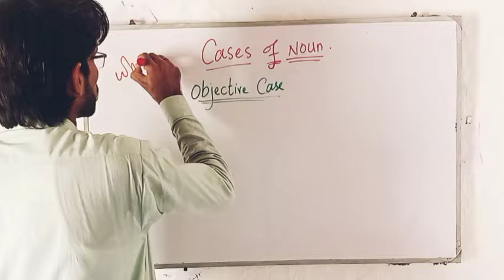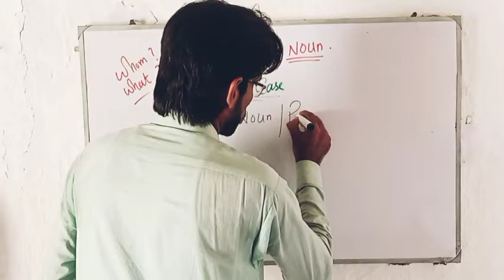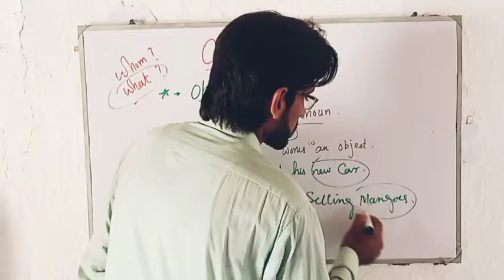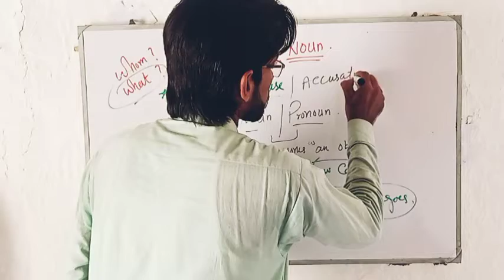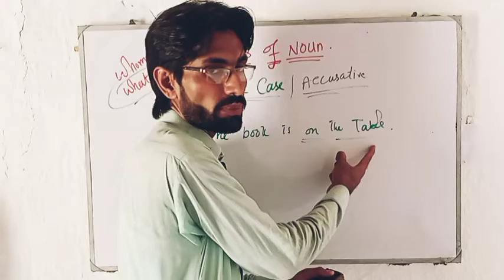objective /accusative cases of noun and Pronoun in a sentence |English grammar.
Asslamualikum
The lecture is about concepts of objective or accusative cases of noun and Pronoun in English Grammar.
If the noun or pronoun works as an object in a sentence, it is called the objective Case of Noun or pronoun.